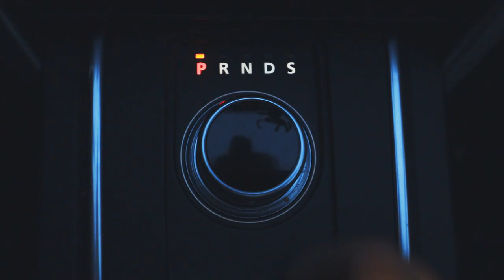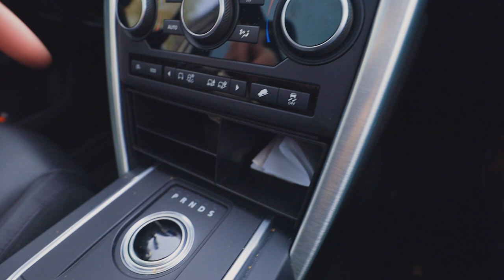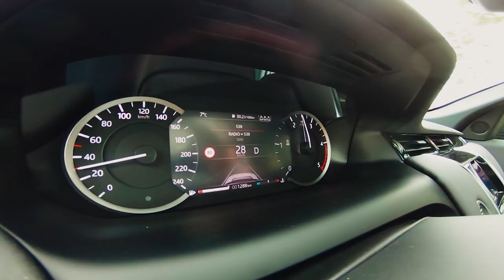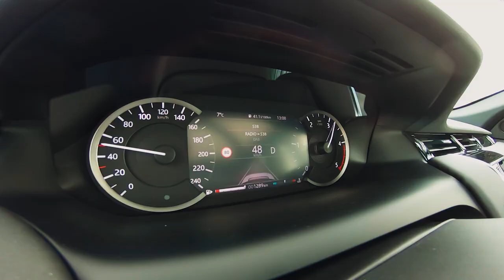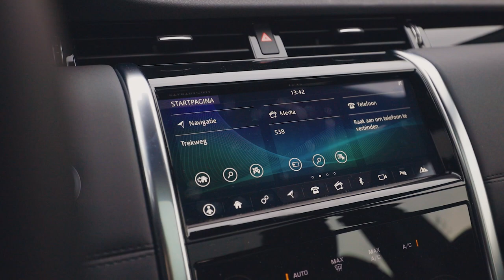2020 LAND ROVER Discovery Sport!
Als Discovery Sport eigenaar (2016 model) was ik natuurlijk hartstikke benieuwd naar de nieuwste Land Rover Discovery Sport (2020 model). Land Rover dealer Jacob Schaap in Lelystad had er toevallig 1 staan en was zo aardig om die tijdelijk aan mij mee te geven. Gaat dit de opvolger worden van mijn Disco?

De lens die ik bijna altijd gebruik – Canon RF 24-70mm F/2.8 IS